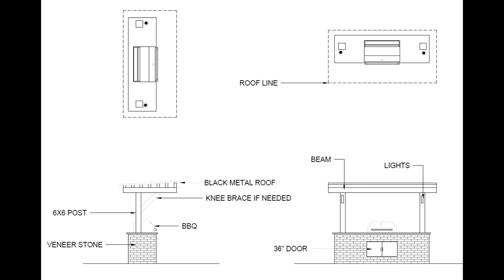Design Samples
Jovak Landscape & Design
Concept. Detail. Planting
VIP 3D - Structure Studios